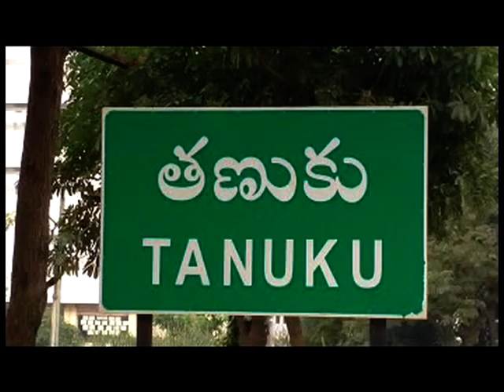తణుకులో లారీ బోల్తా YUVA NEWS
YUVA NEWS
యాంకర్‌వాయిస్‌:పశ్చిమగోదావరిజిల్లా తణుకు శివారు వీరభద్రపురం వద్ద లారీ అదుపు తప్పి గోస్తనీకాలువలోనికి దూసుకుపోయింది. లారీడ్రైవరు, క్లీనరు తృటిలో ప్రాణాపాయం నుంచి తప్పించుకున్నారు. కంకరచౌడు లోడుతో వెళుతున్న లారీ మితిమీరిన వేగంతో వెళుతుండగా అదుపుతప్పి కాలువ పక్కనే ఉన్న విద్యుత్తు స్థంభాలను ఢీకొట్టి కాలువలోనికి దూసుకుపోయింది. ఈధాటికి విద్యుత్తు స్థంభాలు విరిగిపోయాయి.
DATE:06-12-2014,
TANUKU,
REPORTER: P.MADHU